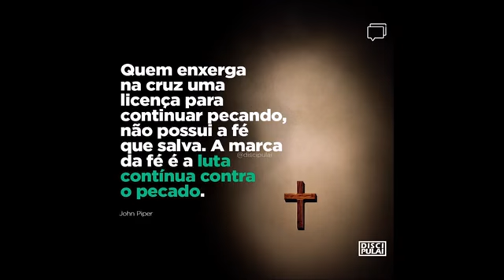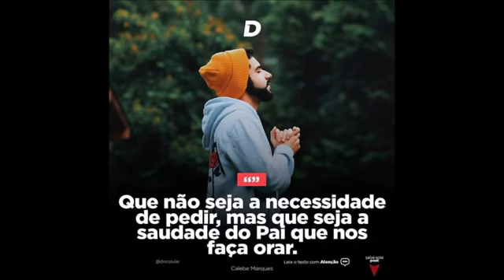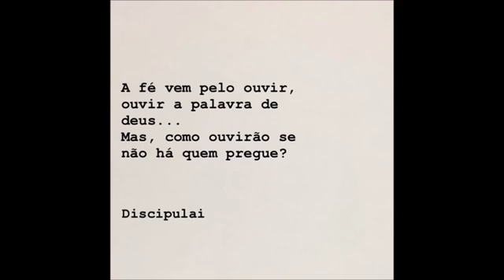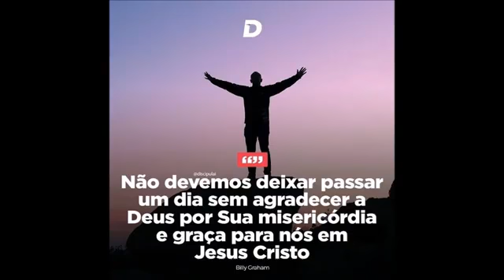Bruno Pividori - Ele É Exaltado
CD Baby